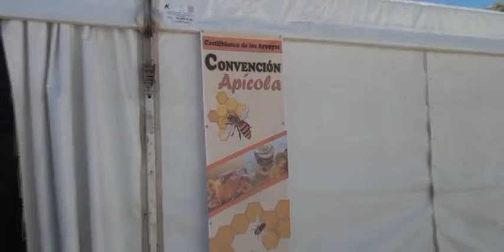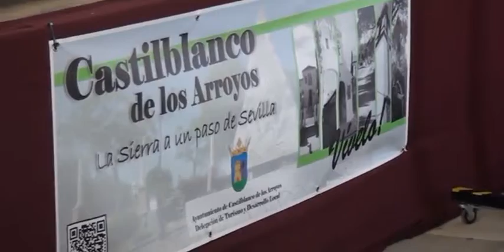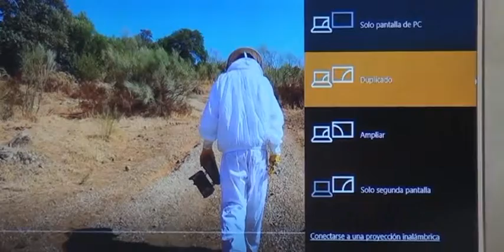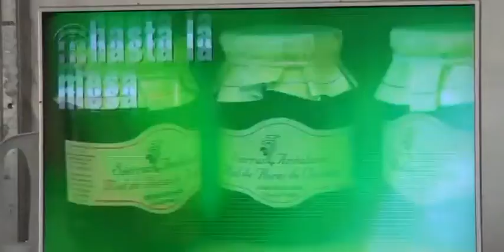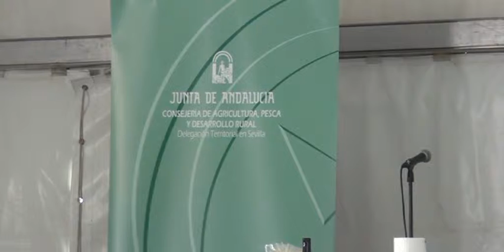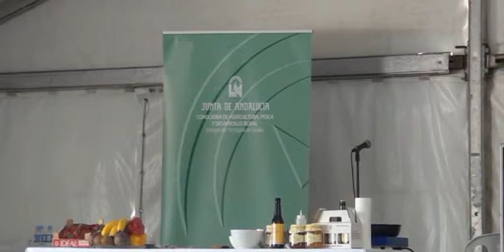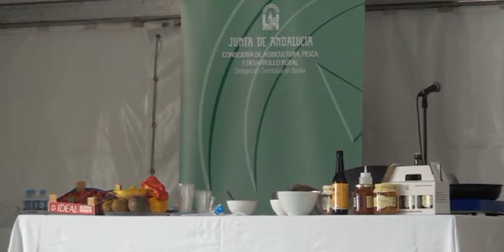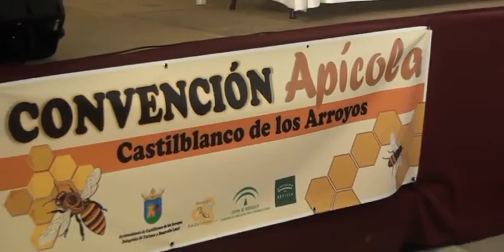II Convención Apícola 2ª Parte